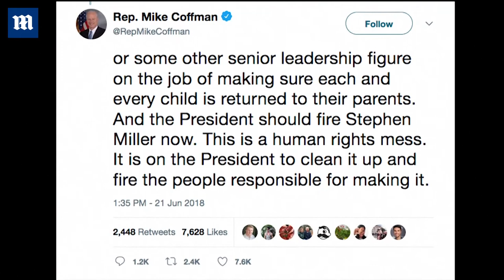House members at odds with Stephen Miller over immigration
White House adviser Stephen Miller is the last Trump official to be protested in the wake of administration's immigration policy. Miller, the architect of President Donald Trump's 'zero tolerance' policy, had about 20 protestors march around his CityCenterDC apartment building on Monday evening, handing fliers to spectators along the way. The fliers featured Miller's photo and described him as a 'white nationalist, Trump lackey, and architect of both the Muslim ban and Family Separation.'